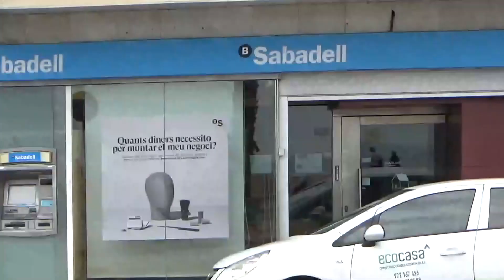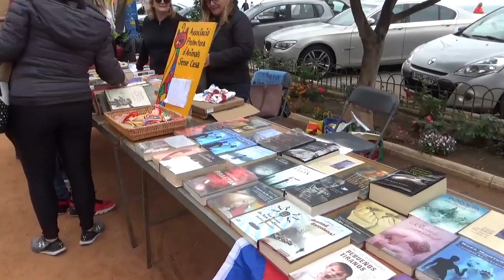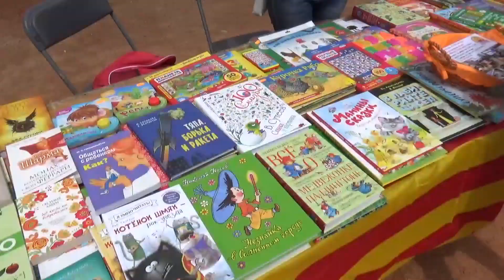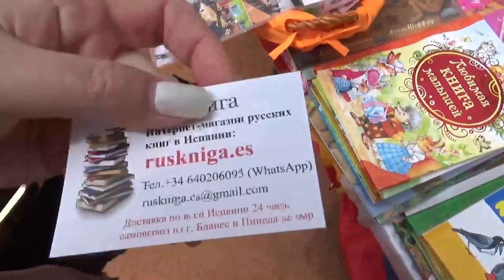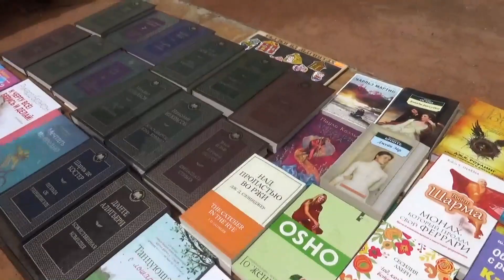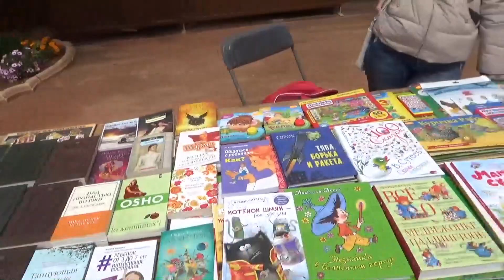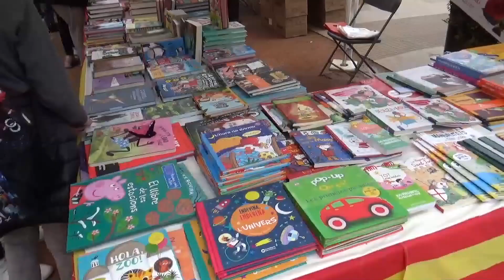Влог Русский книжный магазин, Русская школа в Испании Золотой Ключик